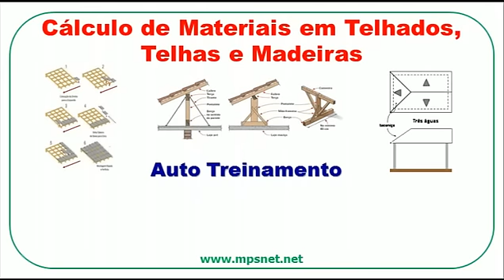Cálculo de Materiais em Telhados, Telhas e Madeiras SE0072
Se você tem interesse em conhecer mais sobre este assunto veja mais detalhes, acessando o